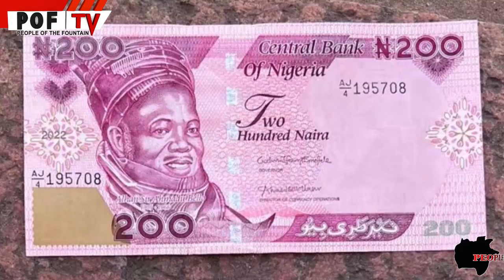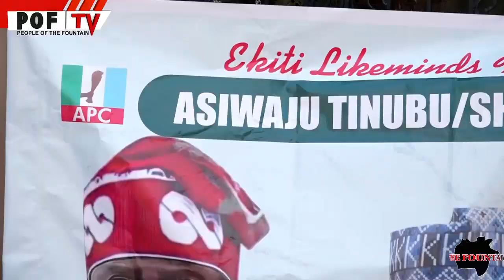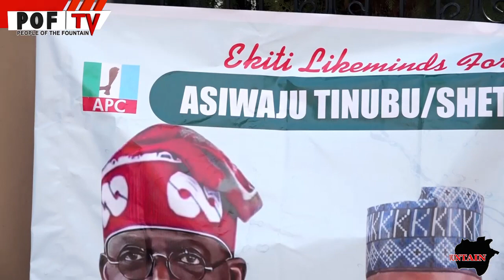2023: BRING YOUR REQUESTS WHEN I BECOME PRESIDENT - TINUBU IN EKITI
Dr. Ife Arowosoge, a former Director General to Chief Segun Oni's Governorship Campaign and former member of the House of Representatives (7th National Assembly), mobilises his supporters - the EKITI LIKEMINDS - for Tinubu/Shettima  in the 25th February, 2023 presidential election.